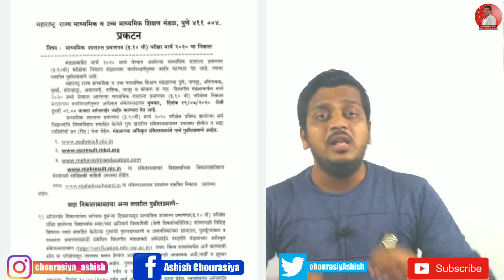SSC RESULT 2020 DECLARED | OFFICIAL DECLARATION | Ashish Sir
You can Check the Result on The following

Regards,
 Ashish sir